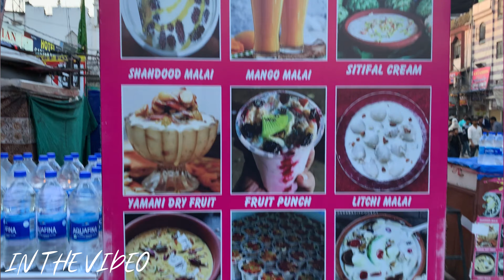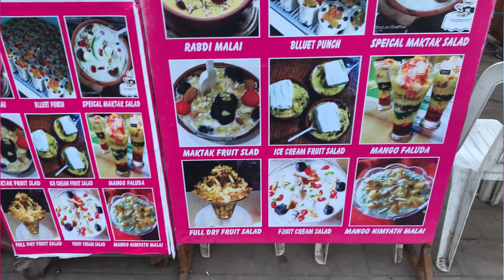CHARMINAR VISIT WITH FAMILY 2023 | HYDERABAD | NILOUFER CAFE | V-60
Blogger from HYDERABAD😉
A small guy with big dreams 😇

Video recorded by iPhone XR
♥♥♥♥♥♥♥♥♥♥♥♥♥♥♥♥♥    AND   ♥♥♥♥♥♥♥♥♥♥♥♥♥♥♥♥♥

GoPro HERO 8